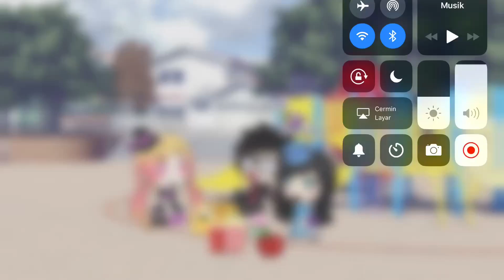Three good kids../gacha life/part 1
Kimby’s kind,mellisica is just 😎,and nathan is just lazy...